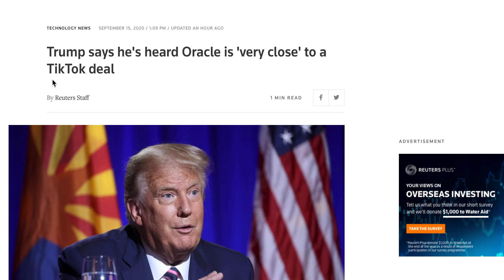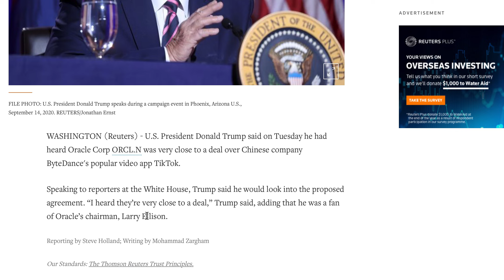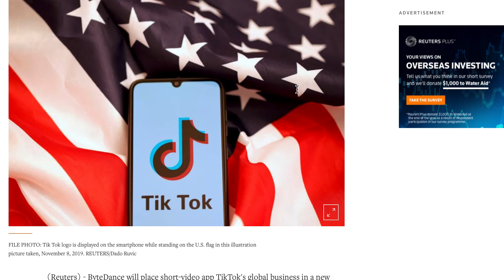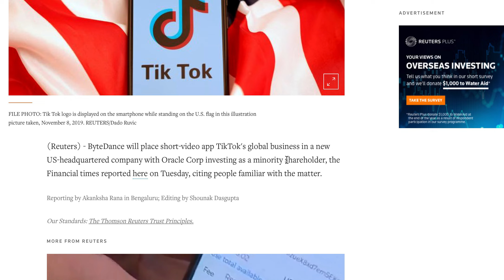最新"天才构想"出炉: TikTok将成为独立的美国公司, 字节跳动控股, 甲骨文占次要股份; 耍小聪明还是神来之笔? 特朗普正在白宫开会审议此方案, 我认为不乐观...